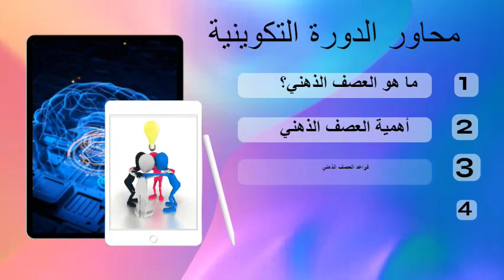تكوين مكونين 🏅 عمل من انجاز Mina HAMMOUDI